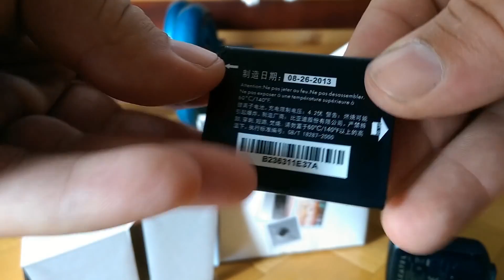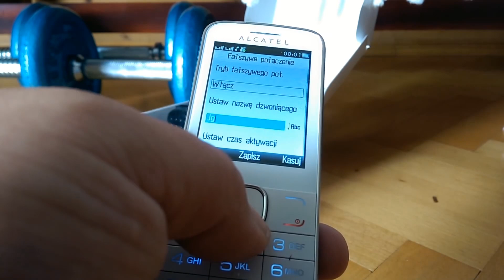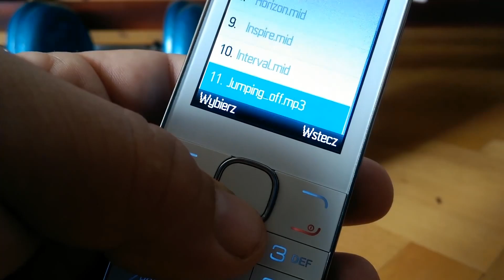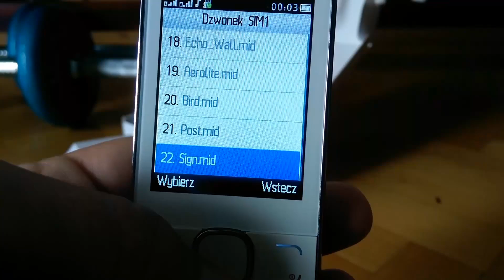alcatel 2005d dual sim